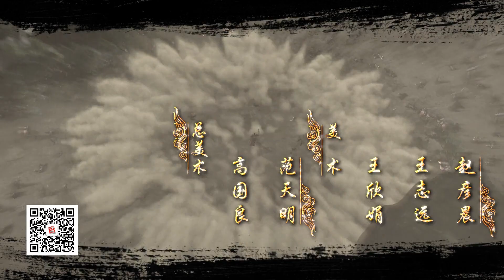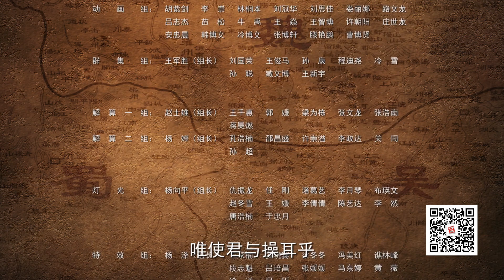三国演义 第30话 — Three Kingdoms No. 30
三维高清动画《三国演义》由北京银河长兴影视文化传播有限公司制作。
Three-dimensional high-definition animation Three Kingdoms was produced by Beijing Galaxy Changxing Film and Television Culture Communication Co., Ltd.